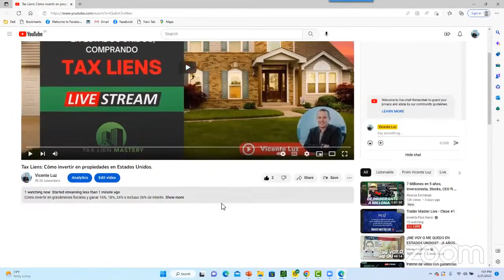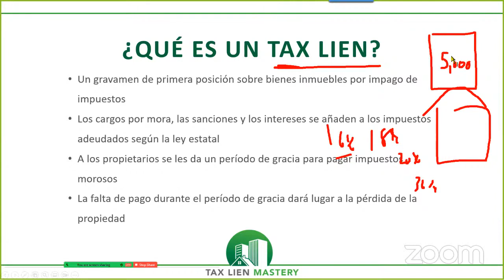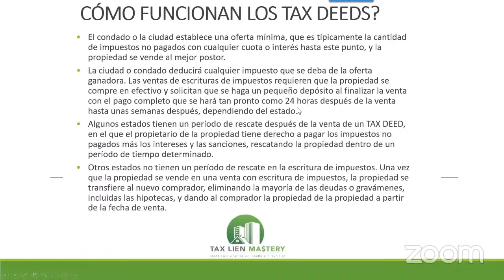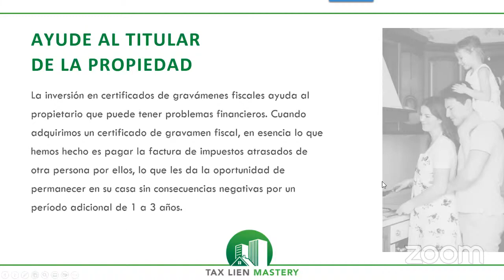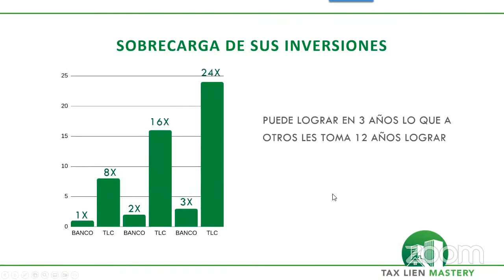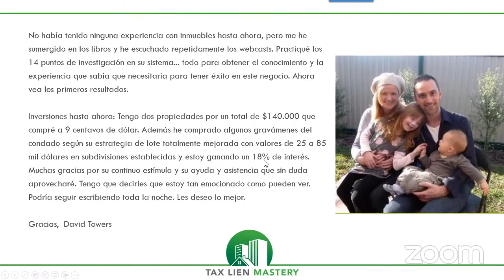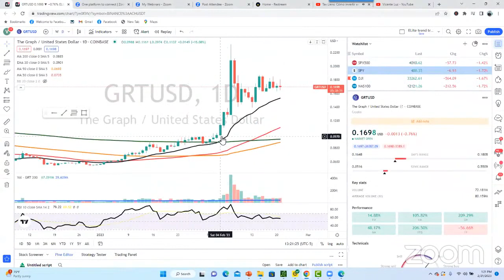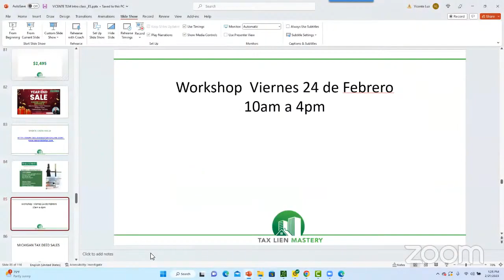Tax Liens Cómo invertir en propiedades en Estados Unidos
Aprenda cómo invertir en gravámenes fiscales de Estados Unidos y ganar 16%, 18%, 24% ó incluso 36% de interés.

Inscríbase ahora!